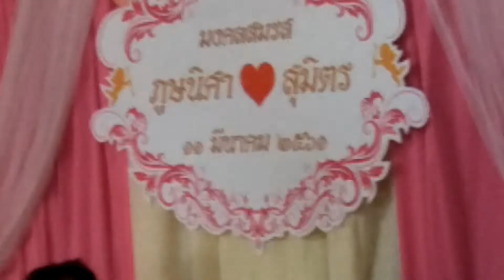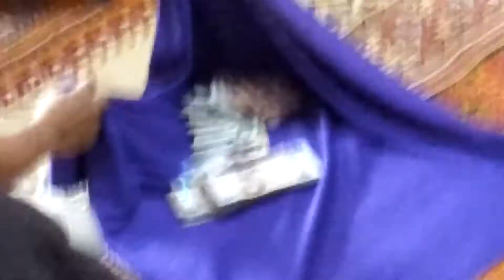ร่วมงานแต่งงานบ้านช่างเม น้องสาวแต่ง บ้านลำภุพาน ปากโสม อำเภอสังคม จังหวัดหนองคาย ตอนที่1